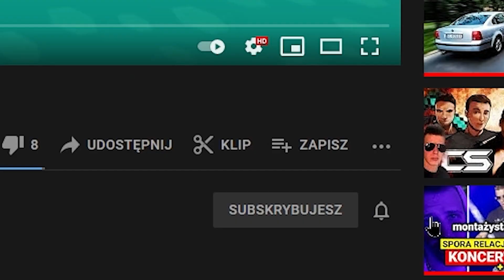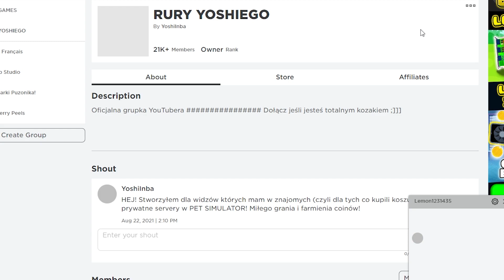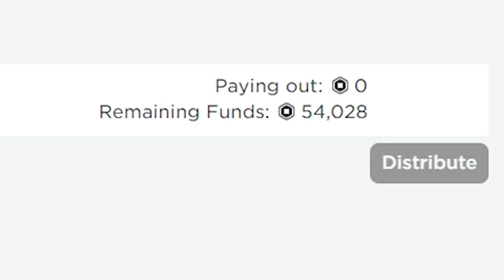ZAŁOŻYŁEM SIĘ Z YOUTUBERAMI O 1,000 ROBUX O TO KTO LEPIEJ JEŹDZI AUTEM W ROBLOX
Grałem z  @frellyt @Puzonik @AstekowskyAstek